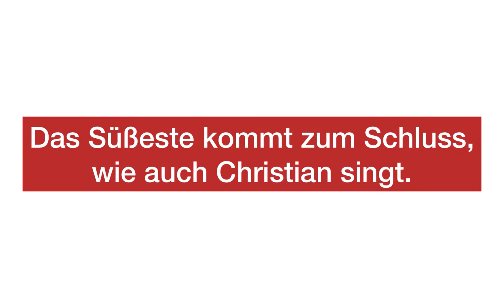🎪🤹‍♀️ Zirkusluft am Kaiserberg 🤹🎪 Folge 3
Das Gepflegt Wohnen Sinabelkirchen für "Buntheit" und "Lebensfreude" steht, wissen Sie vermutlich schon. Das in diesem Haus auch "Zirkusluft"🎪 weht, ist vermutlich neu. Aber genau darüber wollen wir in diesem Videoclip (und in den nächsten Folgen) berichten 🤹‍♀️
Teil 3: Staunen Sie über die "Magische Victoria" und den Hüftschwung unserer Mitarbeiterinnen zur Musik von Christian Gruber!
Mit gepflegten Grüßen, Dir. Aribert Wendzel, MSc